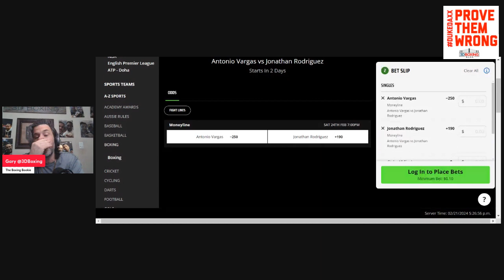BRING DOWN THE HOUSE!!! Make Money w/ The Boxing Bookie on Antonio Vargas VS Jonathan Gonzalez